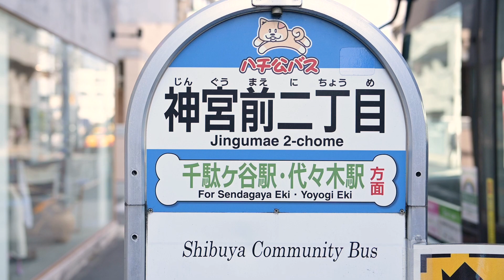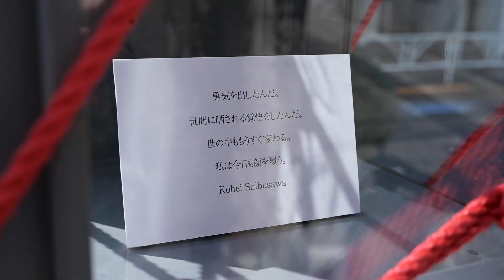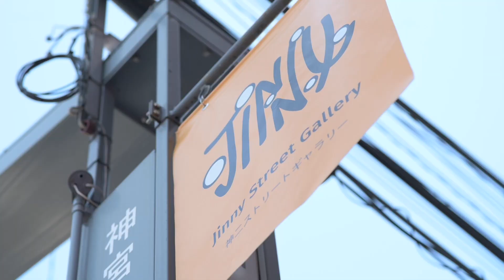Voice of Tokyo | Ep5: Jinny Street Gallery | Cinematic Stories from Japan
Toto Tvalavadze and Lorenzo Menghi: Founders of Jinny Street Gallery
Jinny Street Gallery is an outdoor art gallery, just a short walking distance from the heart of Harajuku, that aims to promote emerging artists of all styles. We spoke with Toto and Lorenzo to learn more about the serendipitous way that the gallery started, what makes the gallery so special, and why walking is an important part of the artistic process.

"Jinny street gallery is in the heart of Jingumae 2-chōme (神宮前二丁目), commonly known as “Jinni” (神二) by the locals. Whiff outside the city hustle, with its little showcases scattered through all the streets. Jinny is for stroll lovers that do not care much about the destination but the joy of the process. Jinny is for urban flâneurs who take time to love the city in all its shapes and colors. Home to all who do not feel like going anywhere but to walk and enjoy our exhibitions."

Learn more about Jinny Street Gallery and how they're helping to exhibit the works of new and emerging artists:

Voice of Tokyo
We are the creators, the artists, the dreamers. The trendsetters, the pioneers, the opinion leaders. Our inspiration is fuelled by the city. We are a community, connecting cultures, telling stories. Together, our voices are shaping the future of the city.

Tokyo Weekender
Tokyo Weekender has been the cornerstone of expat life in Tokyo since 1970. We're your go-to for news, events and culture in the city, and amplify the voices of people who make Tokyo the incredible city it is.